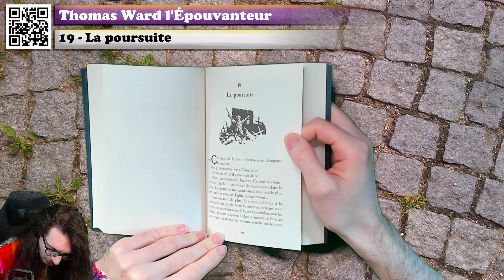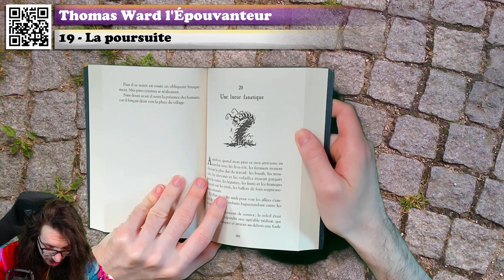🔴📙🔊 Thomas Ward l'Épouvanteur (Tome XIV) (19 : La poursuite) / Livre Audio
❓❓❓ ⬇ Plus d'infos ! ⬇ ❓❓❓

💰 Acheter le livre

Résumé du livre :
« La créature me gratifia d'un sourire hideux qui retroussa ses babines :

- Ton pays appartiendra bientôt à mon peuple. Vos femmes seront soumises à nos lois. Quant aux mâles, hommes et garçons, ils mourront. »

Voilà trois mois que des jeunes filles meurent dans des circonstances mystérieuses.

On les retrouve dans leur lit, couvertes de sang, une expression terrifiée sur le visage. Leur fantôme hante les lieux, attendant que quelqu'un comprenne de quelle horreur elles ont été victimes.

Depuis la mort de John Grégory, Thomas Ward est l'Épouvanteur chargé de protéger le Comté des êtres qui errent sous le couvert de la nuit. Et il faut faire vite. Car la bête qu'il va traquer pourrait bien tuer encore.

Voici le chapitre 19 de Thomas Ward l'Épouvanteur ! Un livre de Joseph Delaney